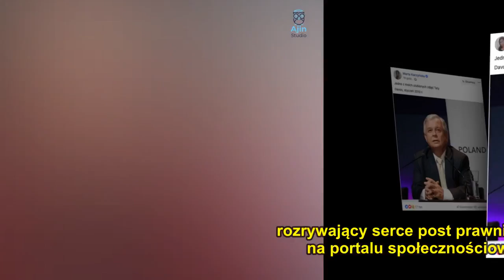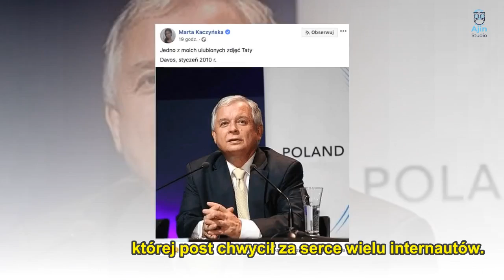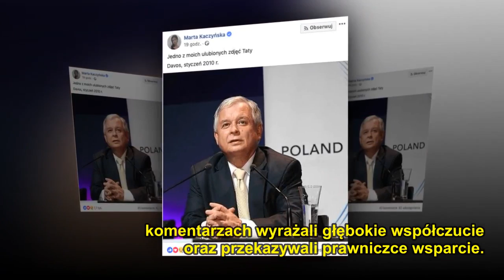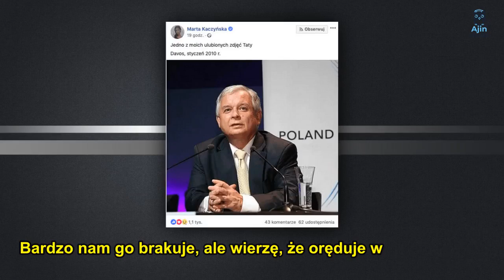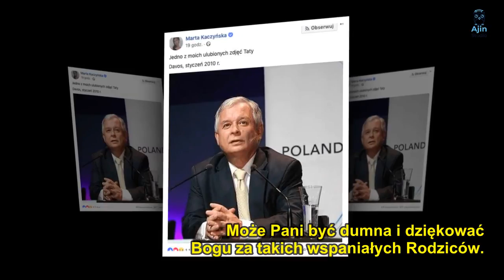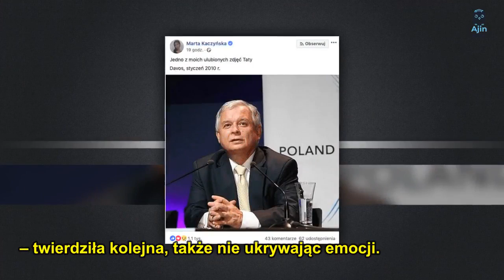Współczujemy ogromnej straty! Rozrywający serce wpis Marty Kaczyńskiej.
Marta Kaczyńska jest prawdopodobnie jedną z najgłośniejszych i najbardziej kontrowersyjnych postaci w polskiej debacie publicznej. Córka pary prezydenckiej często dzieli się bowiem swymi opiniami w Internecie oraz felietonach publikowanych przez prawicowe medium.